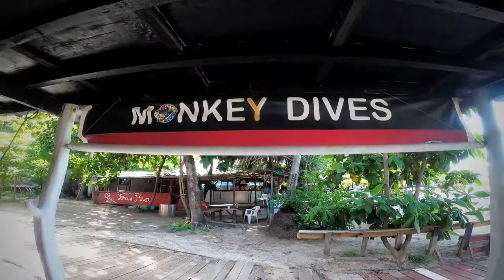61 - Perhentian Kecil Island, Malaysia